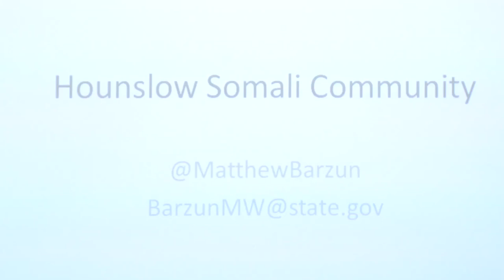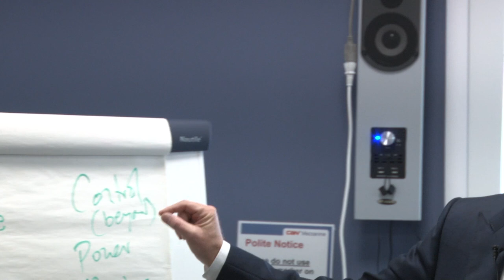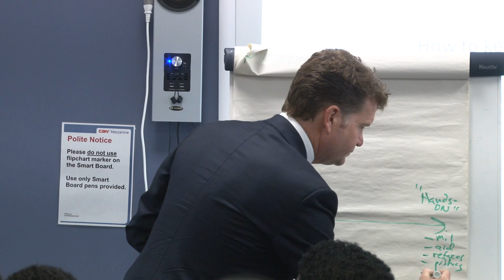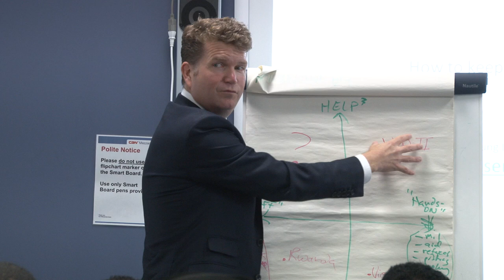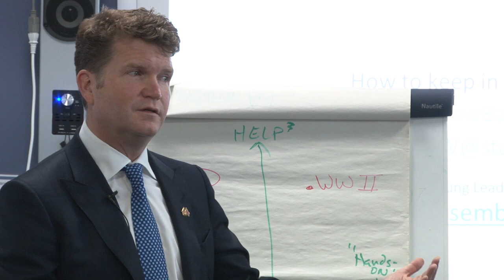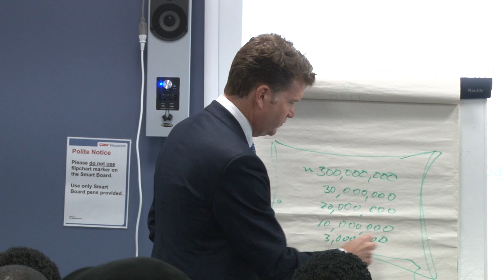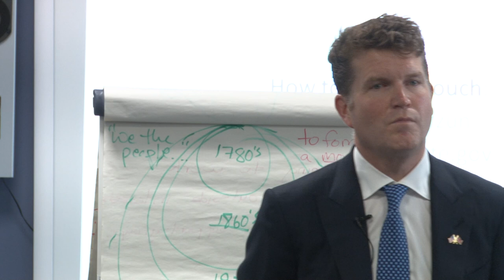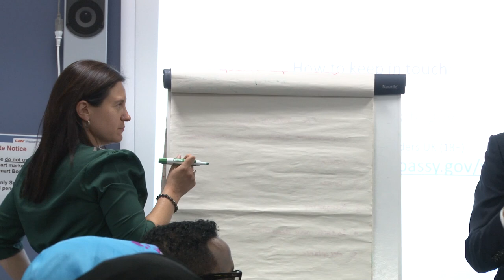USA ambassador to the UK and the Somali community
Interactive presentations with USA Ambassador.

The USA Ambassador to the UK His Excellency Matthew W. Barzun came to the CAN Mezzanine, Hounslow at the Treaty Centre to engage the Somali community, with the help of the Somali Community group.

The Ambassador presented a series of slides to the community asking them to vote on different options, primarily about their experience and impressions of the U.S. and its role within the world. He then followed up by asking them to draw/write down the things that both frustrated and inspired them about America.

It was very interactive session, and the Hounslow Somali Community group were delighted to host such an important community engagement.

The Somali Community group would like to thankthe USA Ambassador for agreeing to engage the community, and to all those who made it to the event and the volunteers who helped.

They also give their thanks to Abdihafid M Jama from Universal TV for arranging this session on their behalf, and to Press Officer Jodi Breisler and her team from Embassy of the United States of America for taking care of the logistics.